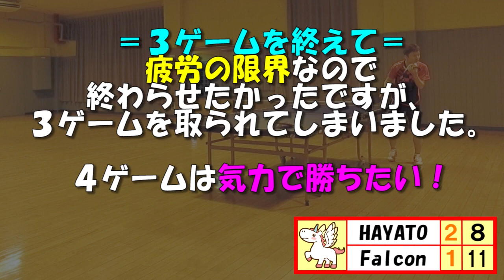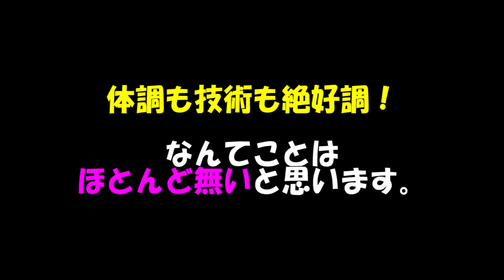【卓球・試合】HAYATO vs Falcon